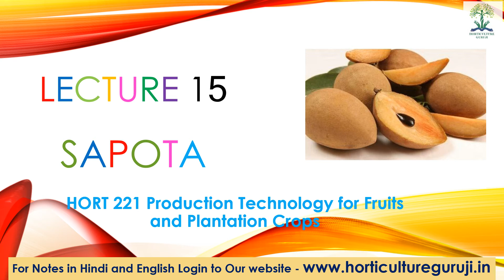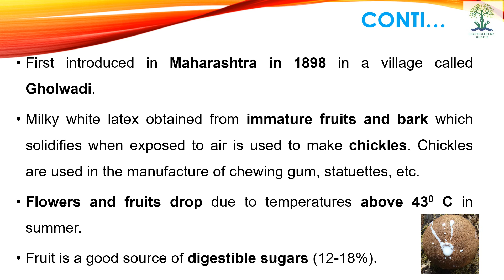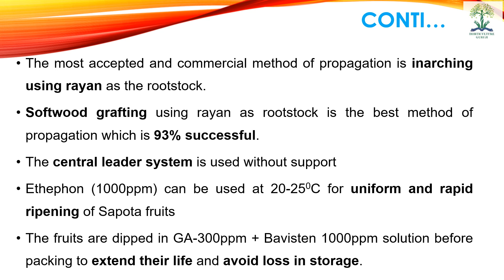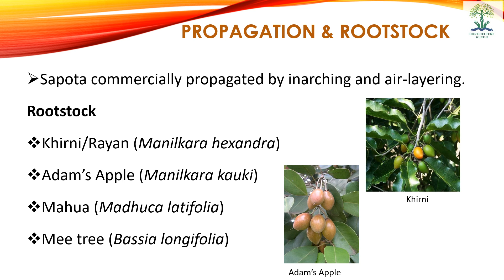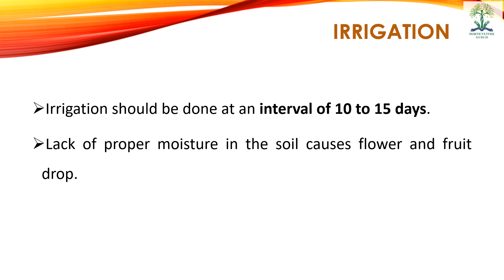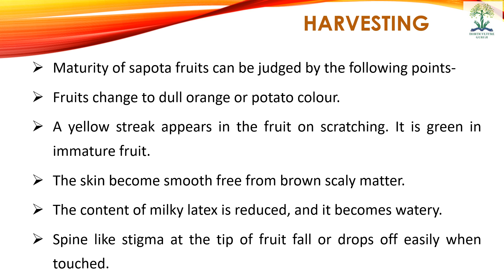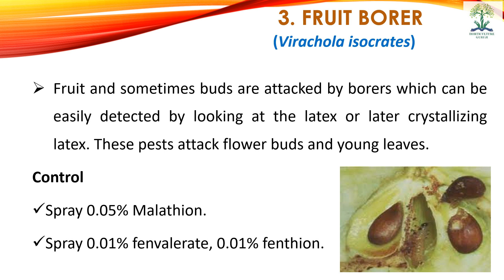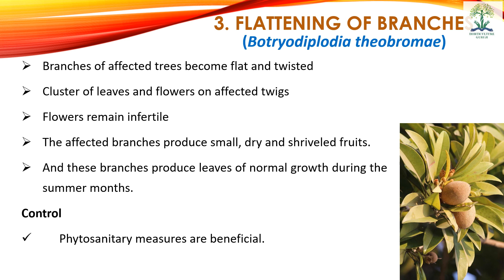HORT221 | Lecture 15 Sapota | चीकू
This lecture helpful for B.Sc. (Hons) Ag students for their semester examination of subject HORT 221 Production Technology for Fruits and Plantation Crops.

00:00 introduction of Sapota
01;35 important points of Sapota
10:46 Varieties of Sapota
12:36 Climate and Soil for Sapota
14:57 Propagation and Rootstocks of Sapota
16:10 Planting of Sapota
17:17 Manures and Fertilizers in Sapota
19:56 Irrigation in Sapota
20:59 Interculture and Intercropping
22:09 Training, Pruning, and Flowering in Sapota
23:31 Harvesting and Yield of Sapota
26:57 Sapota Stem Borer
28:11 Sapota Mealy Bug
29:24 Sapota Fruit Borer
30:52 Sapota Leaf Spot
32:22 Sooty Mould in Sapota
30:10 Flattening of Branches in Sapota

1 Bal, J.S. Fruit Growing (2010) Kalyani Publishers

2 Bose, T.K., Mitra, S.K. and Sanyal, D. Tropical and Sub-Tropical-Vol-I (2002) Nayaprakash, Kolkata

3 Chadha, T.R Text Book of Temperate Fruits (2001) ICAR Publication

4 Chattopadhyay T.K. A text book on Pomology-IV Devoted to Temperate fruits (2009) Kalyani Publishers

5 Das B.C and Das S.N . Cultivation of Minor Fruits Kalyani Publishers

6 Kumar, N.J.B. M. Md. Abdul Khaddar, Ranga Swamy, P. and Irrulappan, I. Introduction to spices, Plantation crops and Aromatic plants (1997) Oxford & IBH, New Delhi

7 Radha T and Mathew L. Fruit crops (2007) New India Publishing Agency

8 W S Dhillon Fruit Production in India (2013) Narendra Publishing House

9 Dhillon/Bhatt Jaya Fruit tree Physiology Publishing House

10 Rathore, G.S. Disease management of Fruit crops ATPA